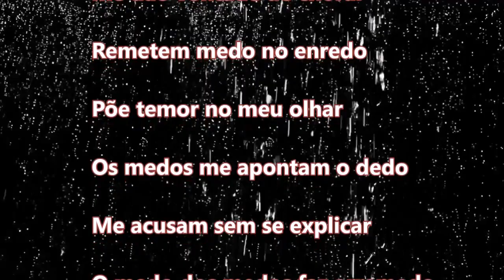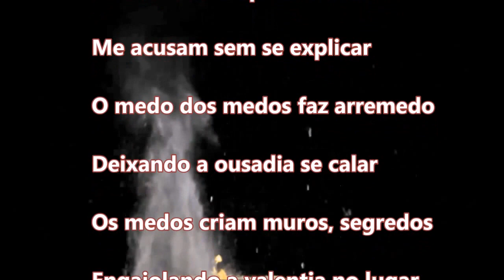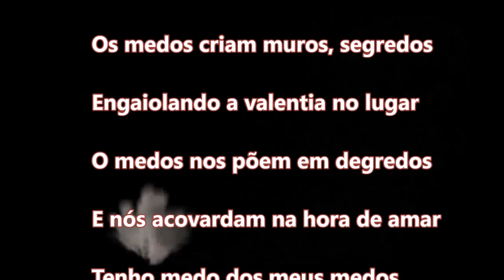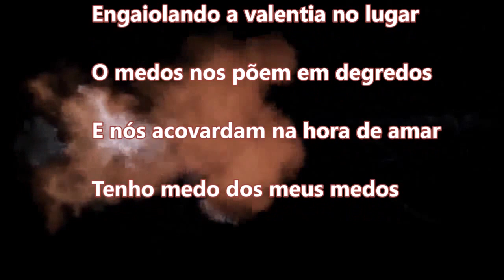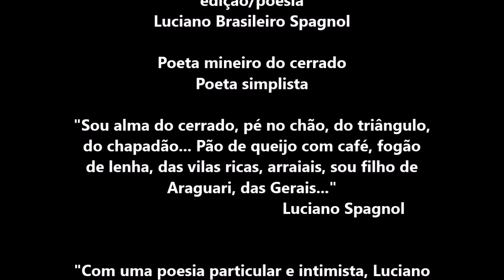Dos Medos ... © Luciano Spagnol (poeta do cerrado)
Dos medos

Meus medos me dão medo
Me dão vontade de chorar
Remetem medo no enredo
Põe temor no meu olhar
Os medos me apontam o dedo
Me acusam sem se explicar
Os medos do medo faz arremedo
Deixando a ousadia se calar
Os medos criam muros, segredos
Engaiolando a valentia no lugar
O medos nos põem em degredos
E nós acovardam na hora de amar
Tenho medo dos meus medos

27/11/2015, 16’10” - cerrado goiano